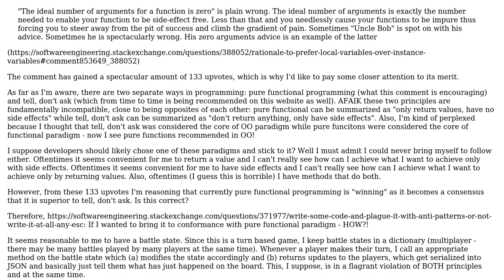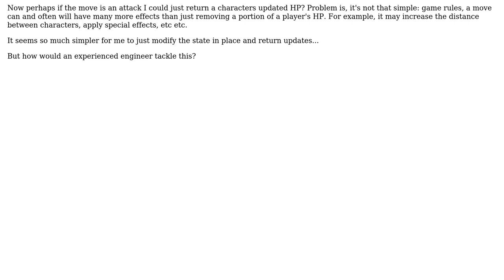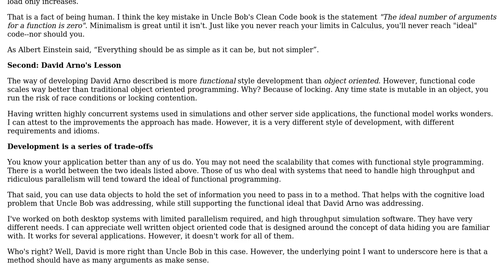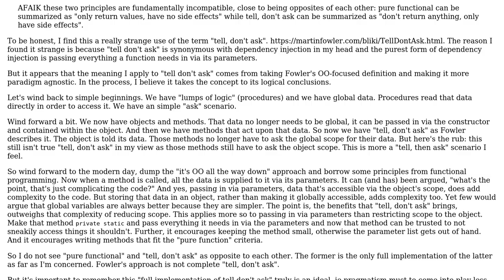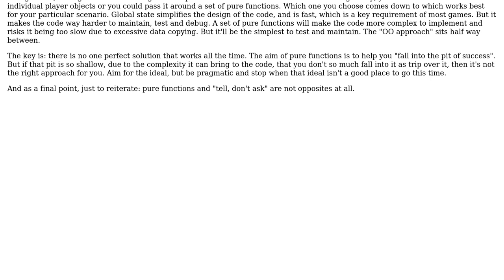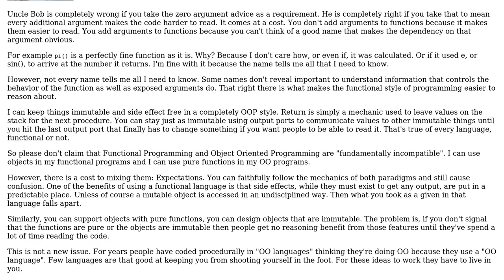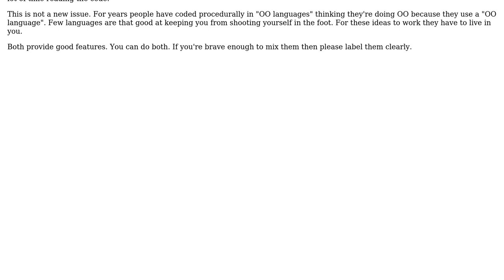Software Engineering: Pure functional vs tell, don't ask? (6 Solutions!!)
Software Engineering: Pure functional vs tell, don't ask?

With thanks & praise to God, and with thanks to the many people who have made this project possible! | Content (except music & images) licensed under CC BY-SA | Music | Images & others | With thanks to user Mario T. Lanza user Karl Bielefeldt user gaazkam user Doc Brown user David Arno user candied_orange user Berin Loritsch user Bart van Ingen Schenau and the Stack Exchange Network Trademarks are property of their respective owners. You are responsible for your own actions.